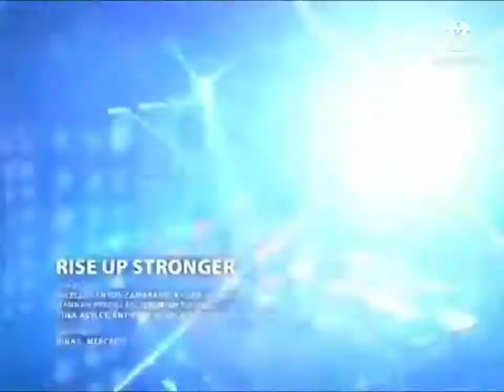NCAA Season 96 Theme Song "Rise Up Stronger"